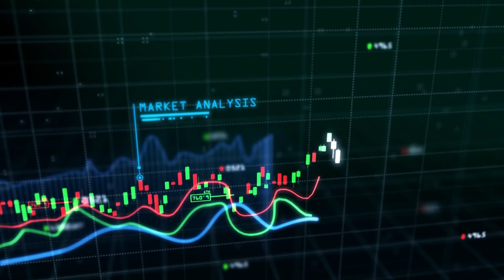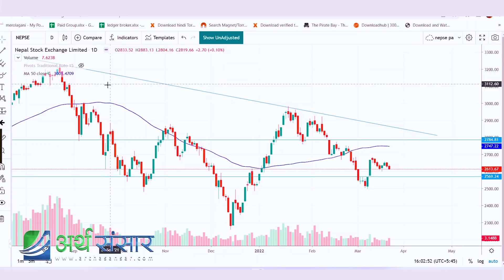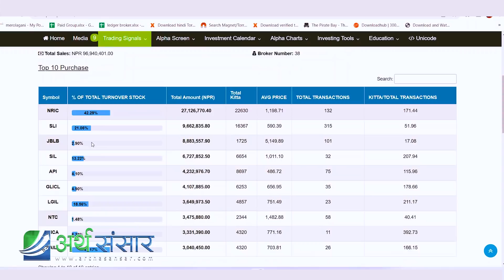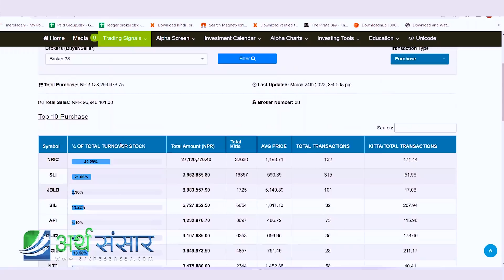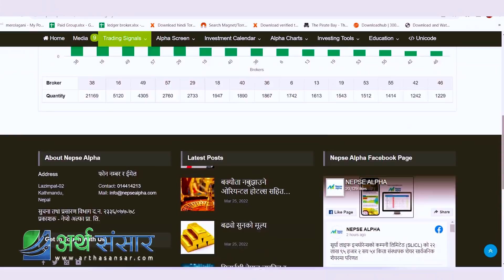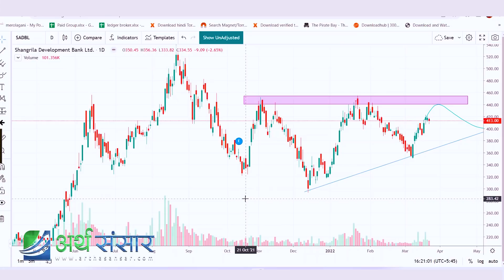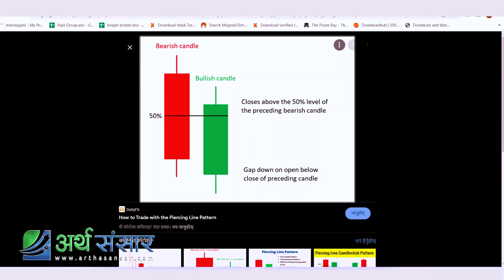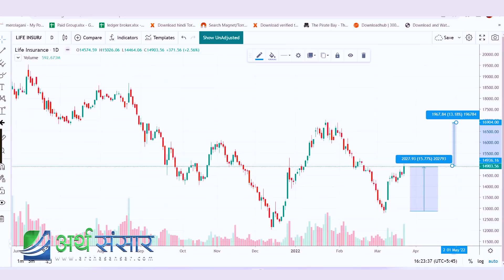बाबासँग बिमामा क्यापिटल पूँजी बृद्धिपछिको कुरा | बजार अब Boom Boom हो ? तपाईका स्टकको भविष्य के ?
अध्याय ३८
प्रस्तोता : अजय सिङ थापा (जय सम्भो )
@Ajay Singh Thapa
(investors are requested to study and analyze the company and sector themselves before investing)

टेक्निकल अध्ययनले देखाउछ सेयरबजारमा  इतिहास दोहोरिन्छ,

के बजारमा ट्रेडर हाबी भएको हो ?

बोनसले मात्र बिमामा पूंजी वृद्धि सम्भाव छैन